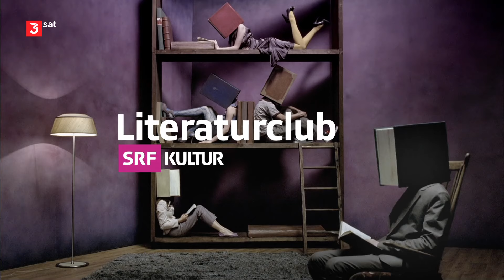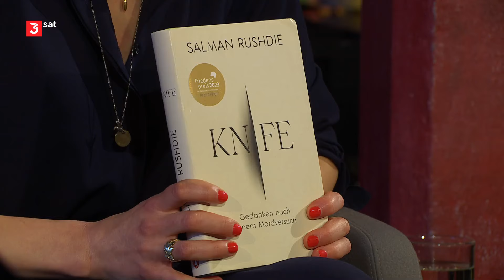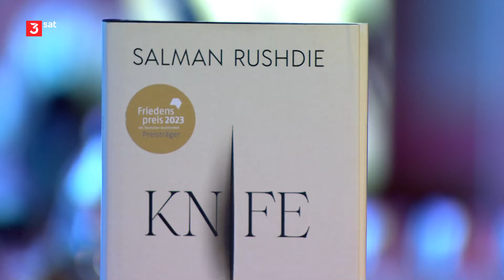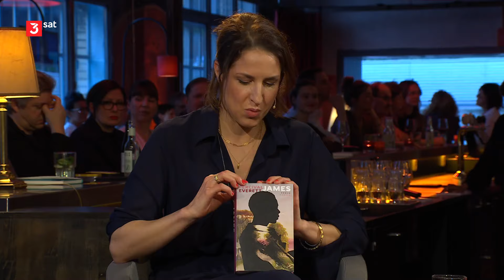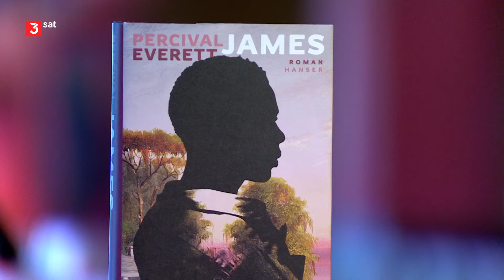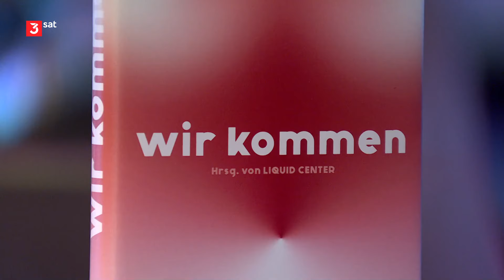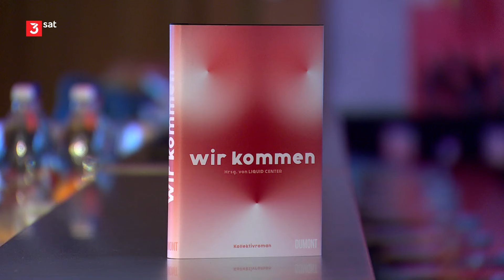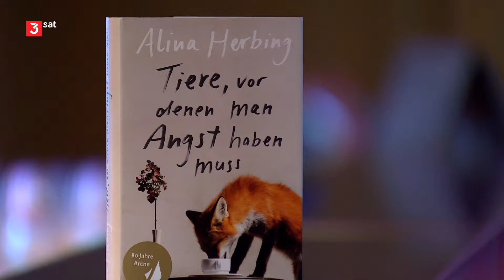Literaturclub vom 14.05.2024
Besprochene Bücher:
06:35 Salman Rushdie – Knife – Gedanken nach einem Mordversuch
15:50 Percival Everett – James
38:17 Wir kommen – Kollektivroman
55:09 Alina Herbing – Tiere, vor denen man Angst haben muss

Buchempfehlungen:
1:04:40 Lara Stoll – Hallo
1:05:50 Max Frisch – Homo faber
1:07:21 Alain Claude Sulzer – Doppelleben
1:07:43 Ursula Fricker – Fangspiele
1:08:25 Reingard Dirscherl – Tägliches Befremden